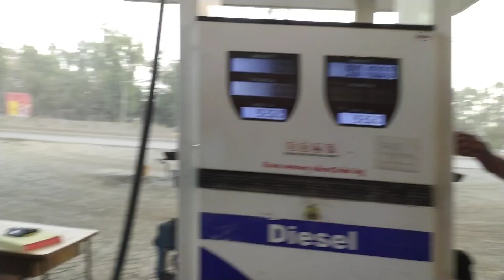battery discharge || Pareshan Ho Gaya || loading complete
finally doston Apne gadi load Ho Gayi Vapi se Indore ke liye Apna Laut complete ho gaya going to MP Indore

👉Vicky trucking vlog